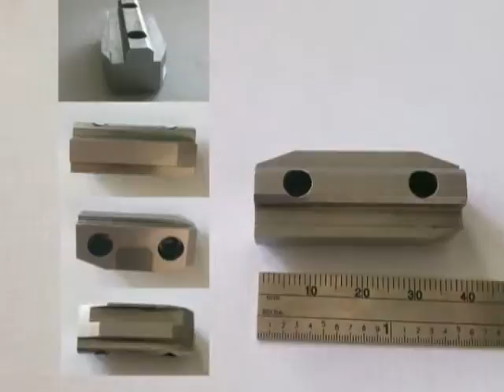Auto Insertion for PCB assembly